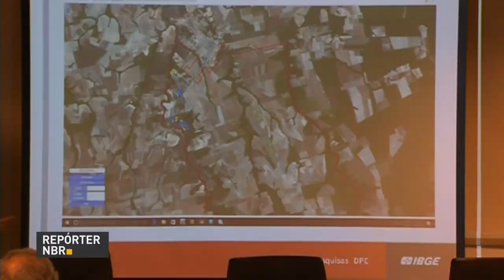Cerca de 19 mil recenseadores vão trabalhar no Censo Agropecuário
REPÓRTER NBR - 02.10.17: O agronegócio brasileiro tem um grande peso na balança comercial e na economia do país. Para detalhar o tamanho dessa produção e conhecer quem produz no Brasil, começa o Censo Agropecuário em todo o território. Cerca de 19 mil recenseadores vão visitar mais de cinco milhões de estabelecimentos agropecuários em todo o país até fevereiro de 2018. A coleta de dados será inteiramente digital e as operações serão monitoradas via internet, o que diminuiu os custos da pesquisa pela metade, em comparação com o Censo anterior, realizado em 2006.